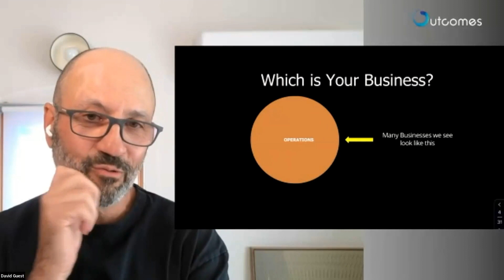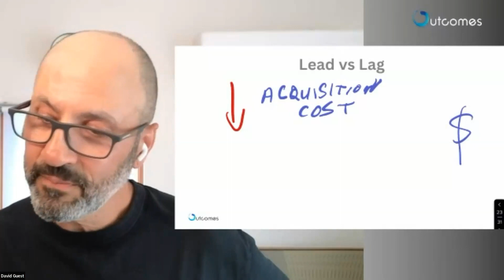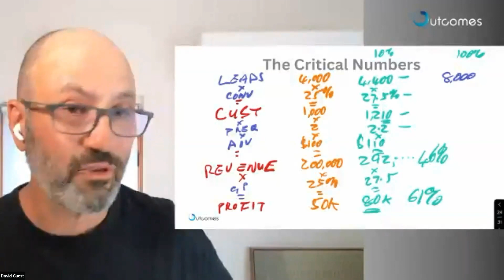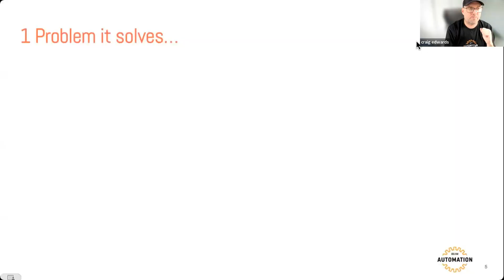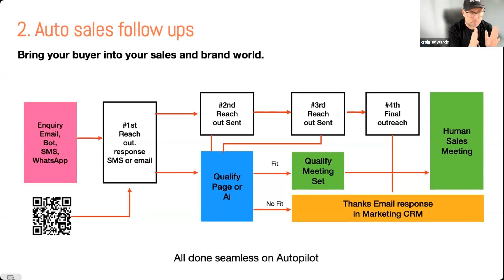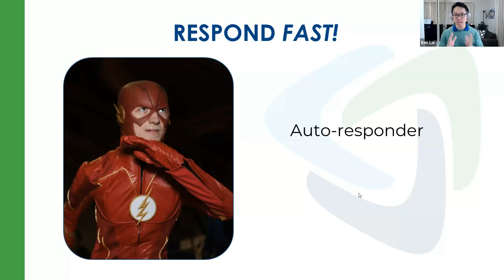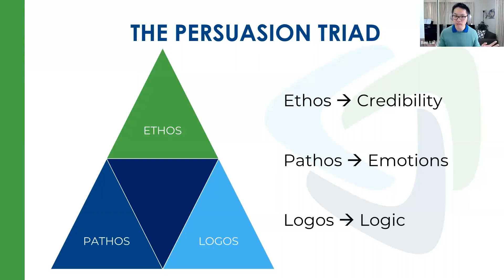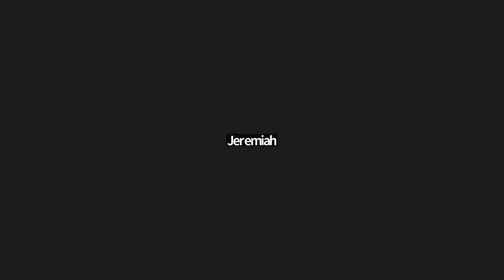Systemising Sales Success